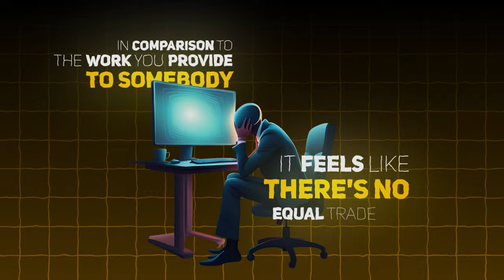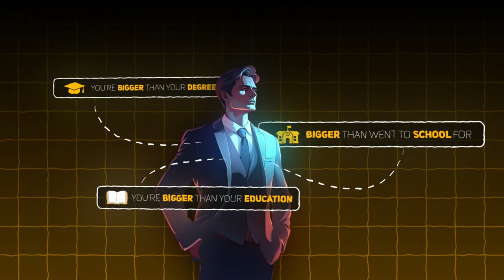What If You Could Learn the Most Valuable Lesson from Your Job?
Have you ever wondered what invaluable lessons your job could teach you? In this motivational video, we dive deep into the concept of learning from our work experiences and how they can empower us on our journey to personal growth and resilience. Inspired by thought leaders like David Goggins and Jim Rohn, we explore the heart of darkness that often lies within our daily grind and how it can lead to a powerful transformation.

Join us as we uncover essential life lessons that can improve your mental health and mindset, helping you to cultivate absolute determination and personal mastery. This video is designed to inspire you to overcome obstacles and embrace the empowerment journey toward becoming your better self.

Whether you're navigating your dream job or facing challenges in your current role, this motivational speech will provide you with valuable insights and wisdom. Discover tips on resilience and personal development that will encourage you to shift your perspective and unlock your true potential. Don't miss out on this opportunity to elevate your journey and learn how your job could be the key to your personal evolution. Tune in for an empowering experience that could change your life!